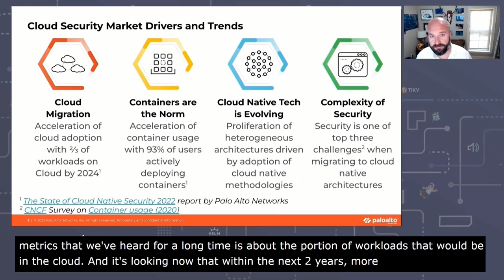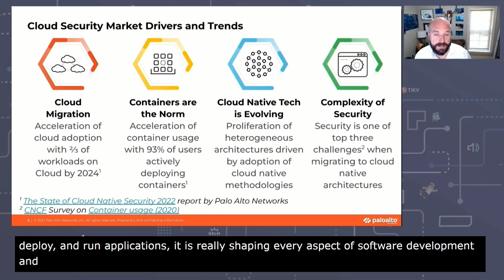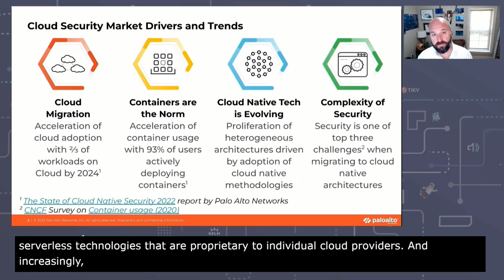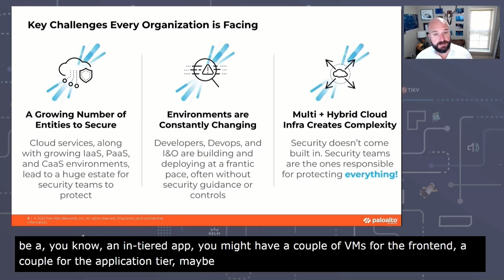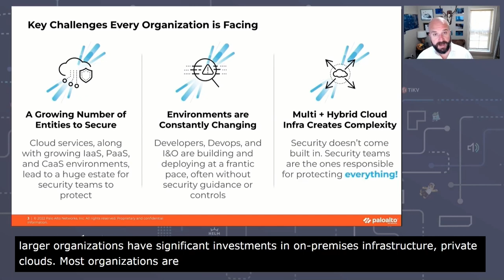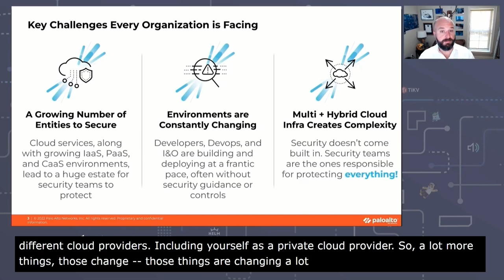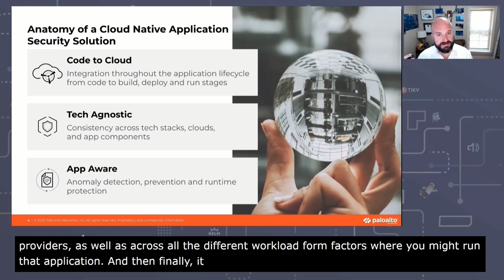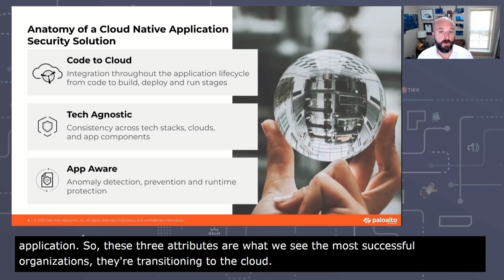Keynote: Cloud Native Security Market Trends and Drivers - John Morello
Keynote: Cloud Native Security Market Trends and Drivers - John Morello, Vice President, Product, Prisma Cloud

Speakers: John Morello
Securing your Code to Cloud journey is a daunting task. Applications are spread across multiple cloud platforms, they are highly portable and ephemeral. As the attack surface is increased and there are many attack vectors throughout the application’s lifecycle, tune into this keynote to hear about the latest market requirements and learn about the anatomy of a cloud native application security solution.